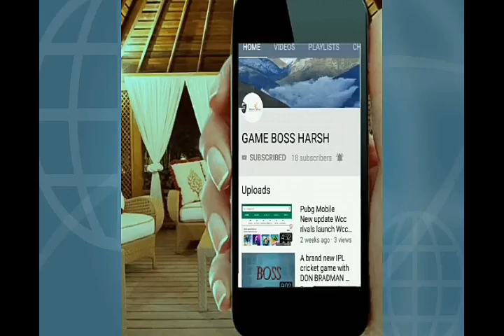Promotion for the YOU TUBE channel Promotion starts